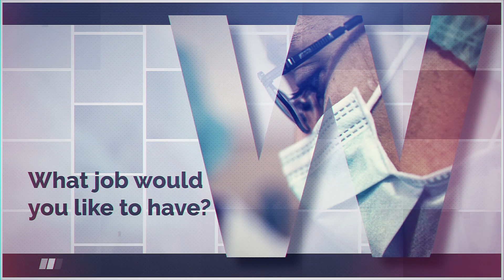Me and My Career Lesson Start-up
This video quickly introduces your students to the “Me and My Career” Career and College Readiness lesson. Using the California CareerZone’s Quick Assessment, students will identify their primary interest areas and then review a list of occupations that match their interests. This lesson, and 44 other Career and College Readiness Lesson Plans, are provided by the California Career Resource Network, California Department of Education.